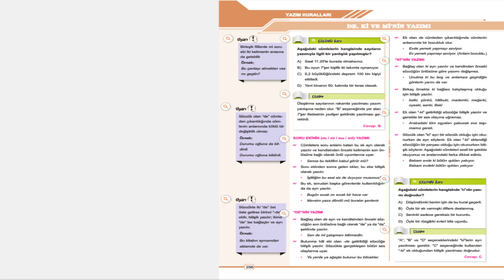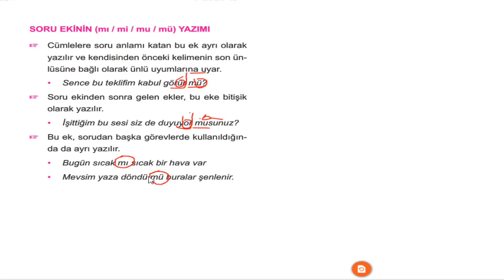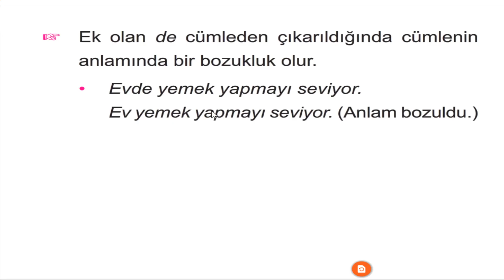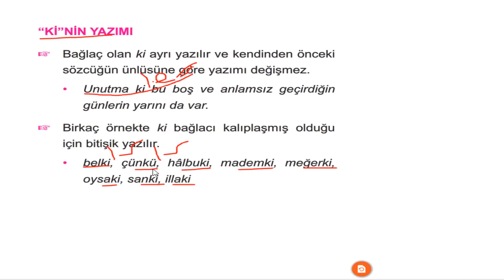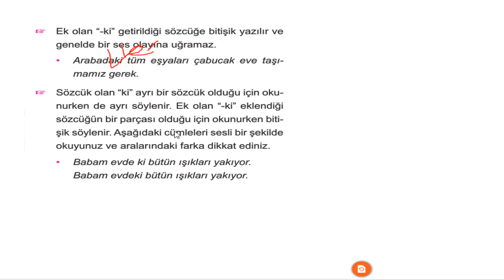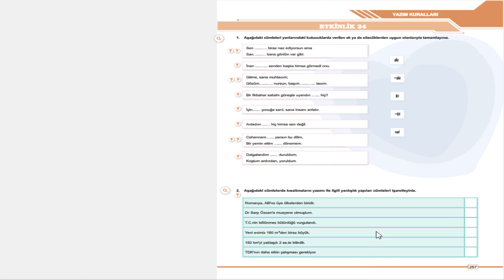8.SINIF BEN KORKMAM TÜRKÇE 10.KONU 4.BÖLÜM DE, Kİ VE Mİ'NİN YAZIMI